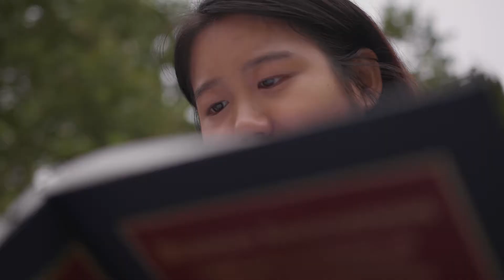SAF Scholar Testimonial - Columbia University (in Mandarin)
SAF Scholar Kally talks about his experience at Columbia University